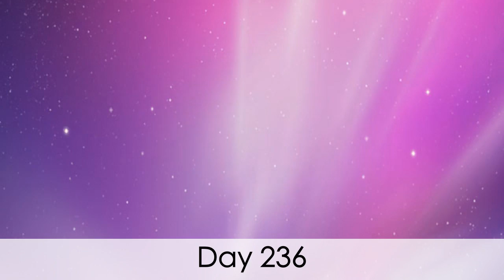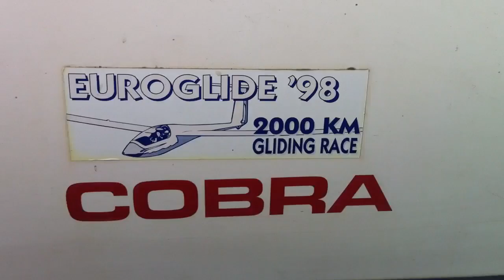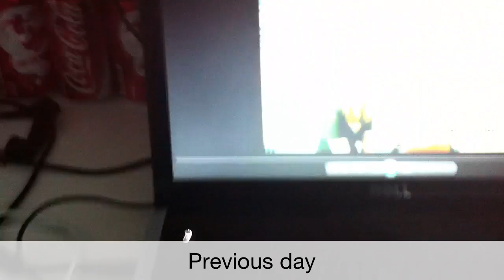Weird Plane Thing(Day 236)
On a serious note, what the hell is this thing?
LINKZZZZZZ